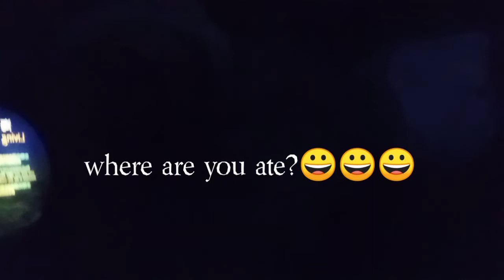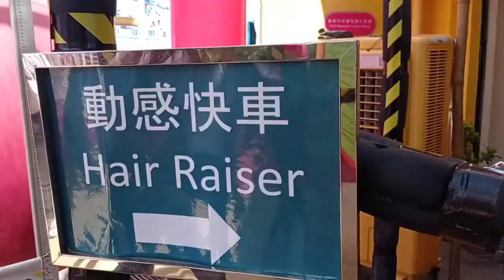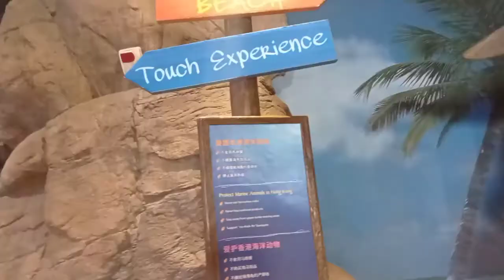Hong Kong Ocean Park is Epic 2021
Hongkong Ocean Park is the second largest theme Park after disneyLand. It is also known as the Largest Park in Area all over HongKong. And the Second Oldest Park theme in Hongkong as well.